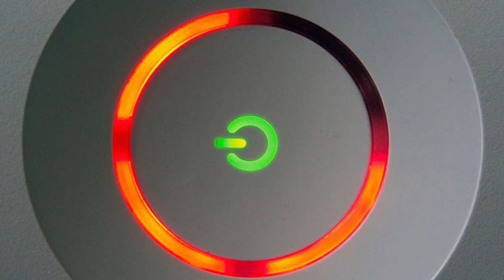Xbox 360 // 15 años // JUMP IN !!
Repaso los 15 años de Xbox 360, la segunda consola de Microsoft hizo el pasado 2 de diciembre, y como ha sido bajo mi punto de vista el salto a Xbox desde ese día.